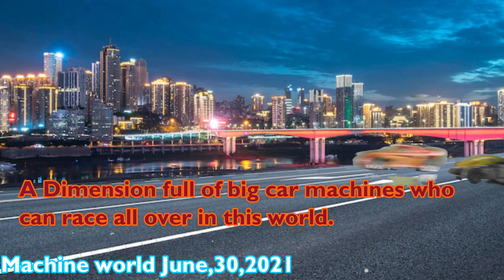Redwing's past 🔫😈😈🔫☁☁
This is the other Redwing as a remodel

That Redwing is the bad one, he is the most top enemy of the sky🔫😈☁☁ First he is the enemy of the ace combat and he destroys the engine world.

Thanks for the Music People In Youtube

Warning: Flashing lights, causes a seizer, and gone EEE

Warning: LOUD Volume, lower your volume

Warning: when Scary stuff is in this video don't watch it even scary music don't listen to it when you are 14 or more ages

Warning: some parts could have 18+ just skip to the next part in the video and it had lots of swearing or a few.

Anything in this Episode is fiction (fiction means not a real story, non fiction means it is a real story.